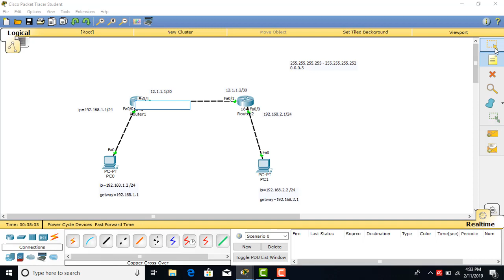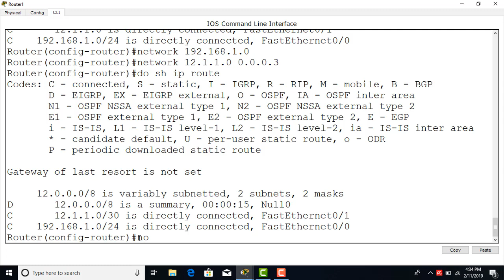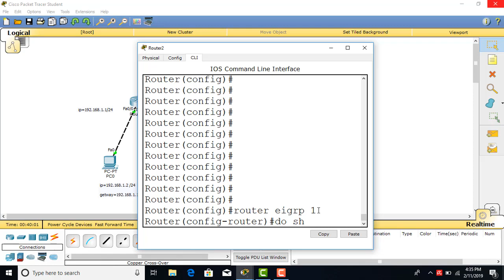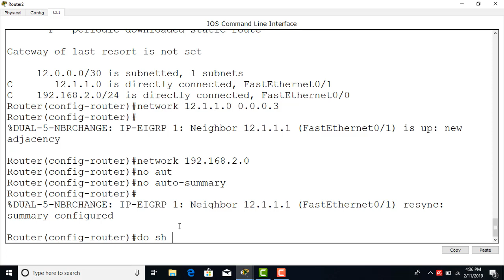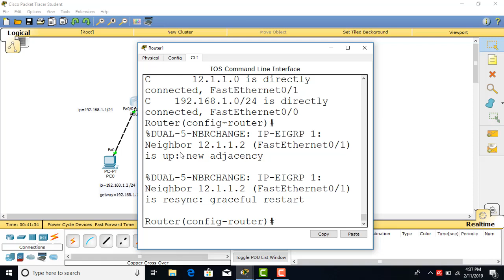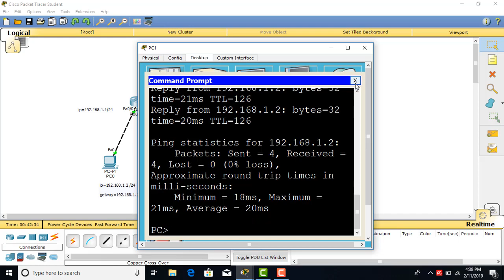EIGRP dynamic route